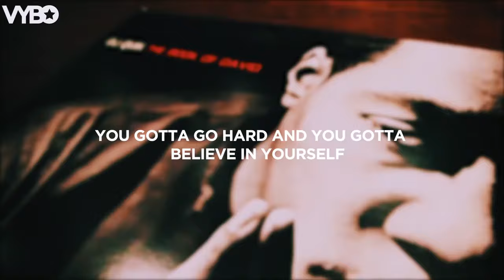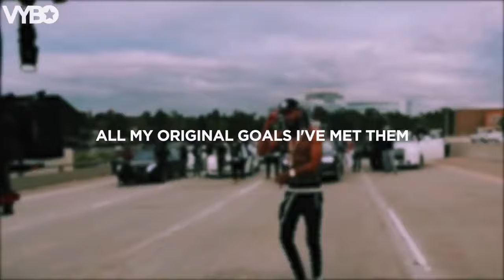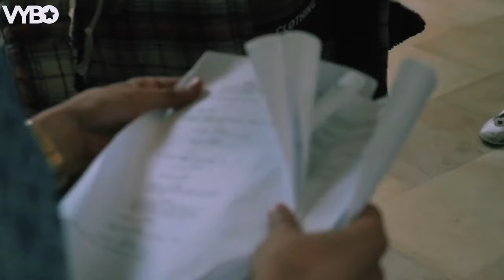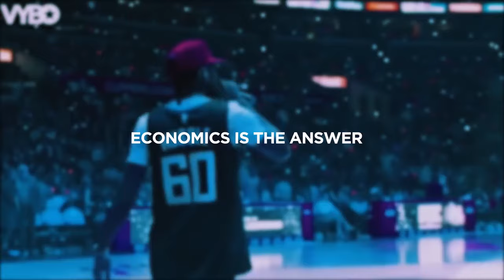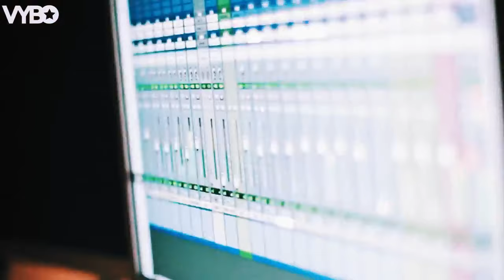Nipsey Hussle - Millionaire Mindset